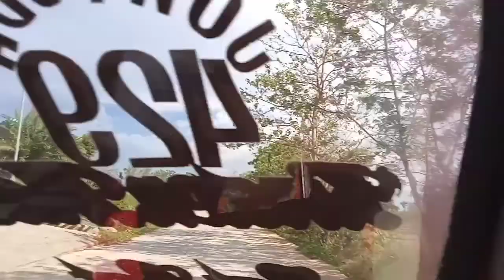Wind Mill Farm Guimaras, Part 2.